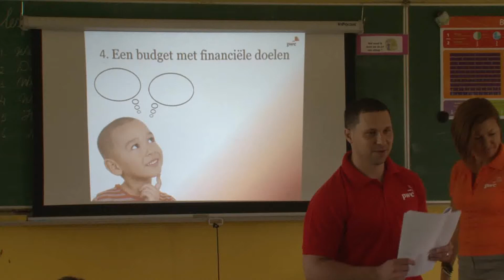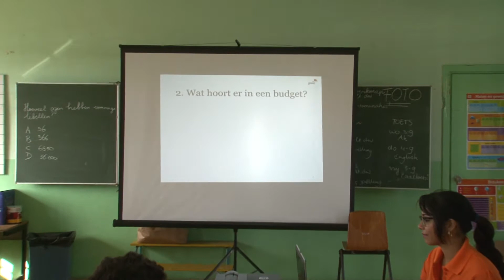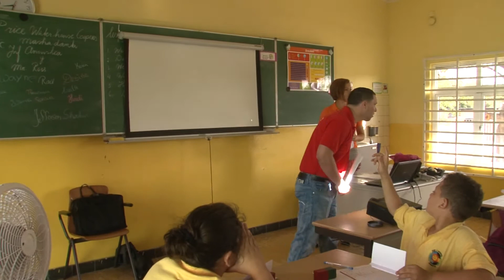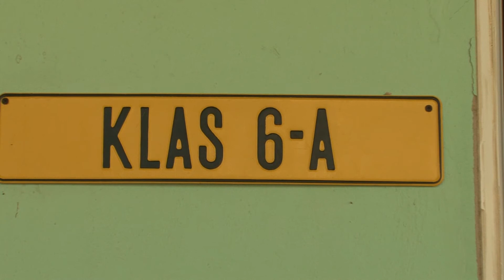PWC na Scol basico